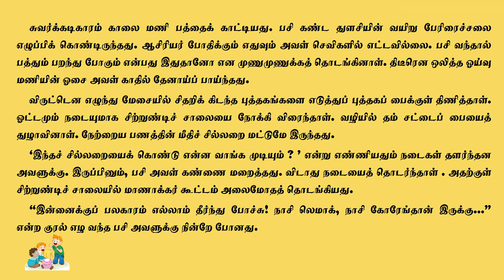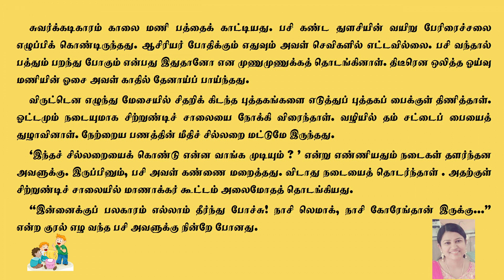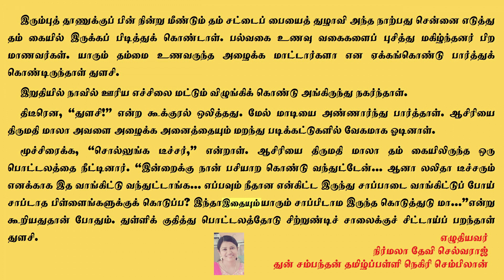Kid's Story By Teacher Mrs.Nirmala Devi Selvaraj (SJKT Tun Sambanthan) சிறுவர் சிறுகதை- பசி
National Tamil Short Story competition winner of 2020.
சிறுவர் சிறுகதை தலைப்பு: பசி
எழுத்து,குரல் : திருமதி நிர்மலா தேவி செல்வராஜ்
PERSATUAN PERKEMBANGAN KREATIVITI PENULISAN KARYA TAMIL MALAYSIA AND SUDAR PUBLICATIONS.
SUDAR BEST WRITER AWARD 2020